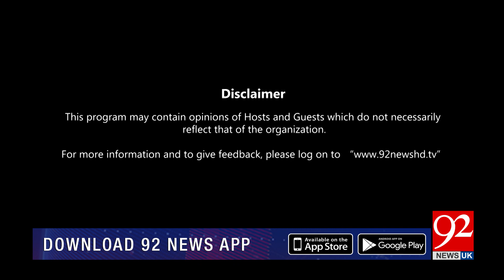NIGHT EDITION with Shazia Zeeshan | Siraj-ul-Haq | Kanwal Dilshad | 02 Sep 2023 | 92NewsUK